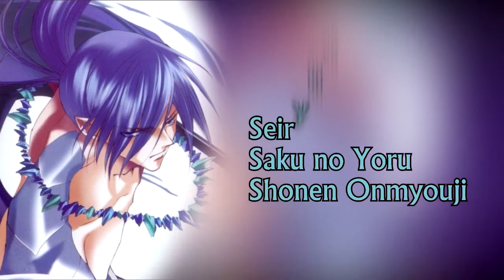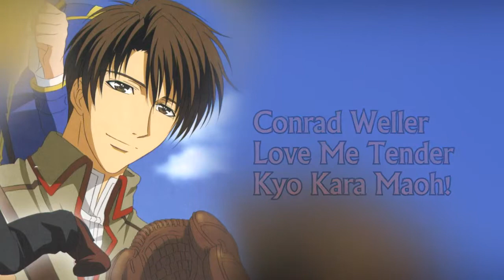Toshiyuki Morikawa - Song Compilation Roles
"As hokage, I will protect the village, my family, right now." - Minato from Naruto

ROFL at my cover picture choice. Great clash right there.

I finally made him y'all! He's one of the most prolific voice actors currently.  I wasn't expecting him to have such an amazing singing voice, but he does! I feel like he could do opera really well. Anyway, dunno how this guy can voice the evil of evils (often misunderstood) but then also play the nicest people ever LOL. Also, Love Me Tender??? Wtf he sings it so well. I would've put his other song "Eternal Ring," but I was just so impressed. If you want more, he has plenty for Bakumatsu Rock, and he's even formed a musical group called 2Hearts with  Fumihiko Tachiki. Enjoy!

Other notable roles: Kaname -   Ballroom e Youkoso, Bai Ji-Shin - Black Lagoon, Hiroshi - Crayon Shin-chan, Tyki - D.Gray-man, Munakata -  Danganronpa 3, Dante - Devil May Cry, Egor - Durarara!!x2, Mard Geer - Fairy Tail, Sephiroth - FFVII, Isaburou - Gintama, Gale Glory - Groove Adventure Rave, Li Ren - Hanasakeru Seishounen, Daiki - Initial D, Amari - Joker Game,  Diavolo, Yoshikage Kira - JoJo's Bizzare Adventure, Ryuuichirou - Junjou Romantica 3, Kengo - Kindaichi Shounen no Jikenbo, Ugo - Magi, Kimimaro, Minato - Naruto, Boros - One Punch Man, Hebert - Phi Brain, Kojuro - Sengoku Basara, Youhei - Slam Dunk, Kyousuke -  Super Robot Taisen OG, Dhaos, Yuan, Eizen - Tales of series, Jounouchi (Joey) - Yu☆Gi☆Oh!, Reggie - Infamous Second Son, Nick Wilde - Zootopia

Also does the dubs for Martin Freeman, Ewan McGregor, Tom Cruise, Keanu Reeves, Adam Sandler, Owen Wilson, Jude Law, Heath Ledger (except for Dark Knight), Paul Walker, Mark Wahlberg